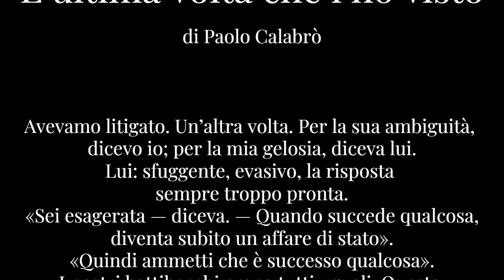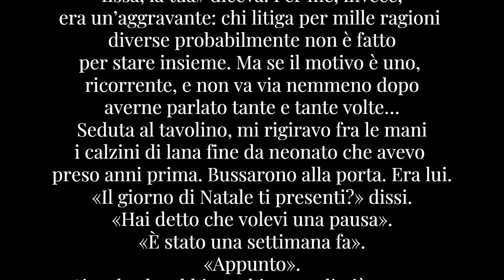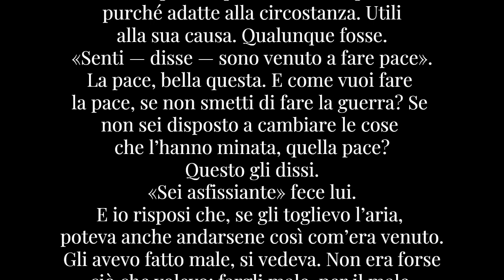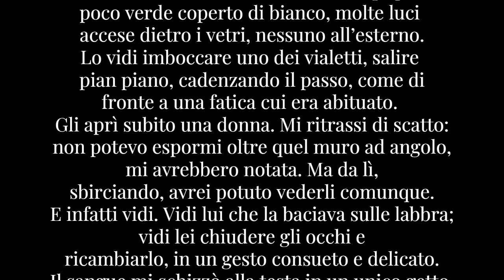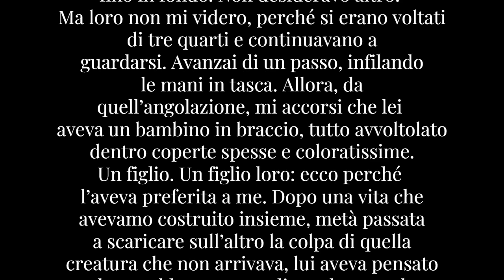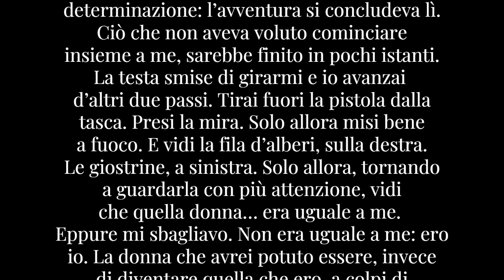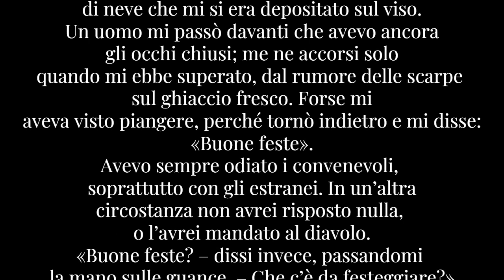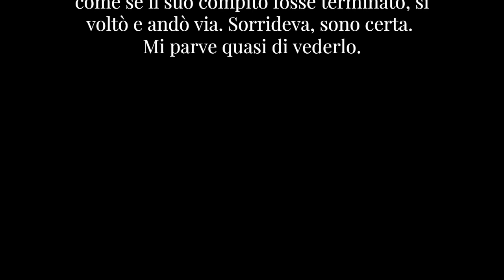L ultima volta che l ho visto Anatomia di una storia circolare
Video utilizzato nell'ambito del seminario di scrittura creativa di Editing e Scrittura creativa sui meccanismi delle storie circolari, dalla creazione all'editing. Video realizzato con ClipChamp